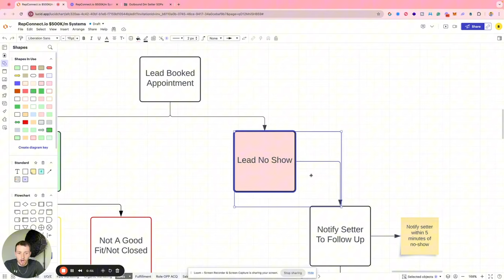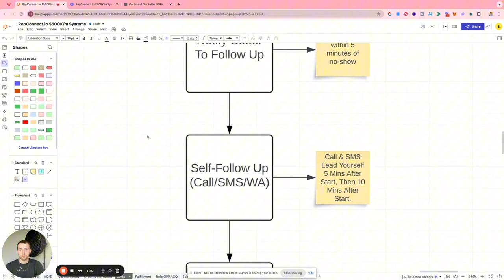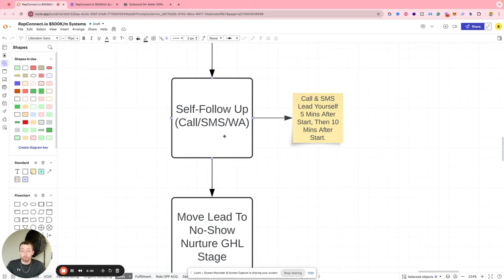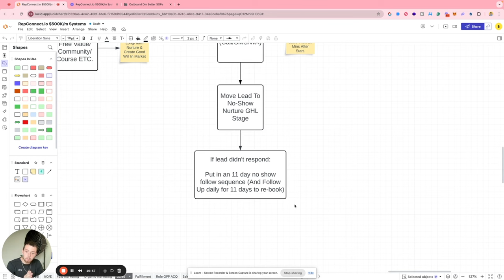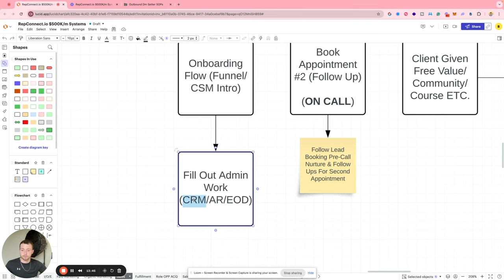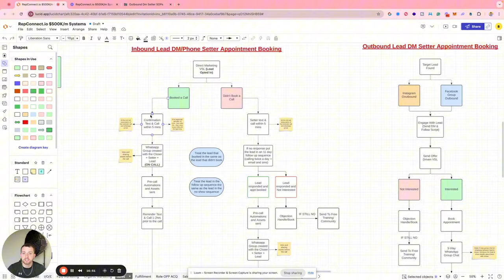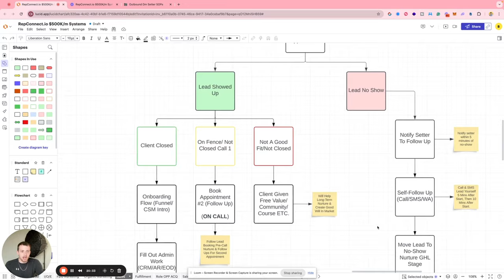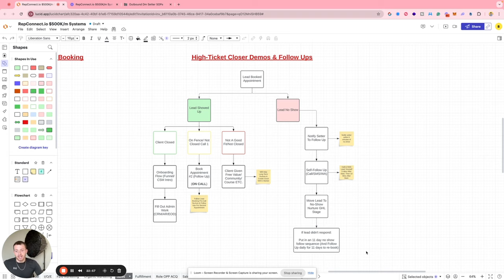How To 4X Revenue With Efficient Follow Up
It's a general statistic that roughly 80% of leads are closed in the follow up, that being said if you're not doing follow ups effectively, you're leaving a lot of revenue on the table.